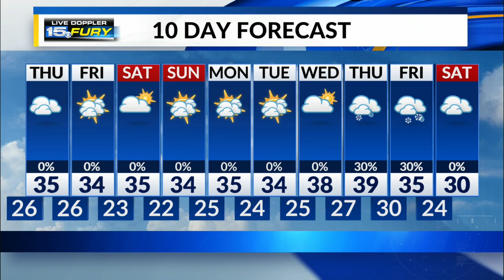Thursday Preview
The cloudy skies continue around the region